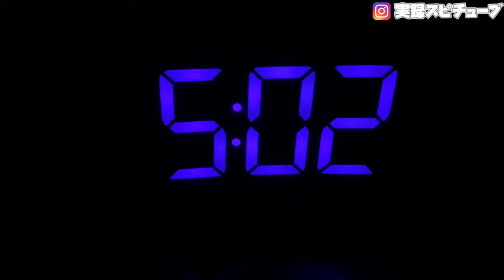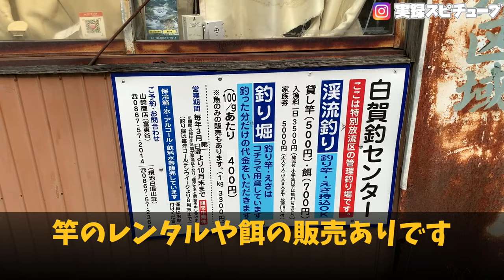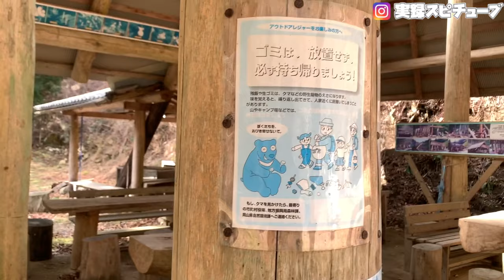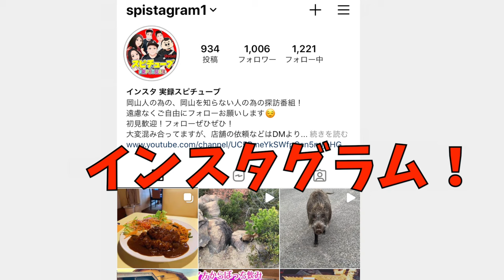岡山の秘境で渓流釣り